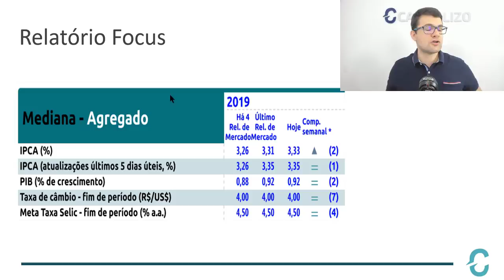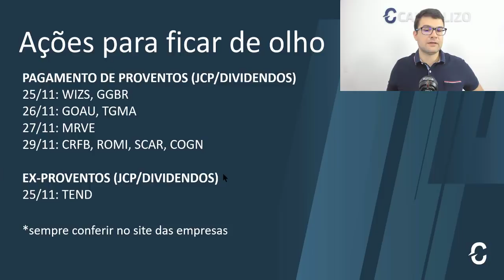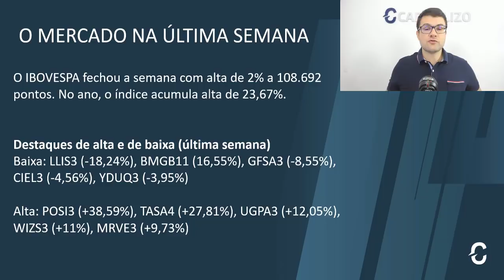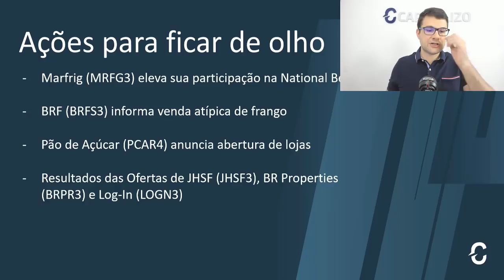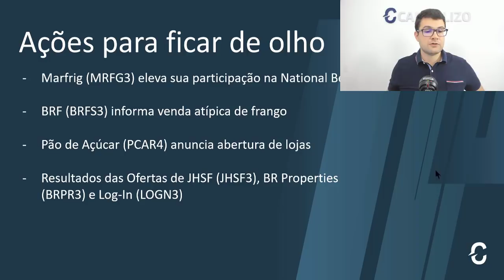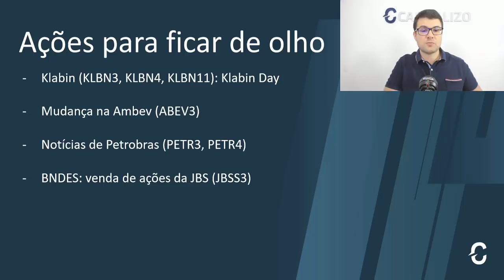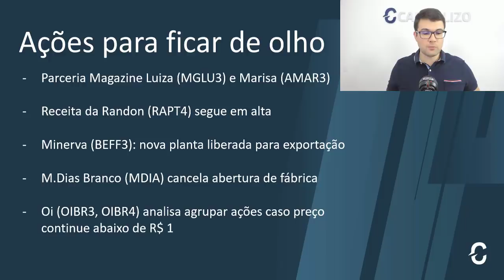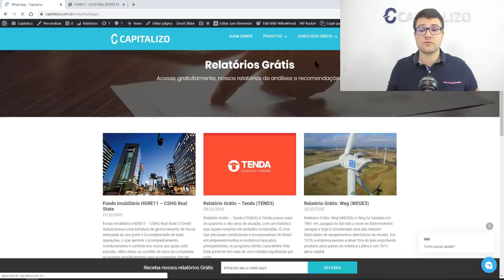Ações para ficar de olho essa semana - 24/11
-Capitalizo Ações - O Canal da Capitalizo com foco na montagem de Carteira de Ações para o longo prazo